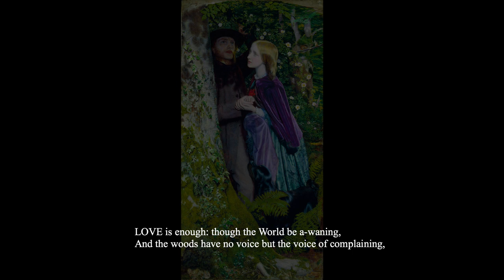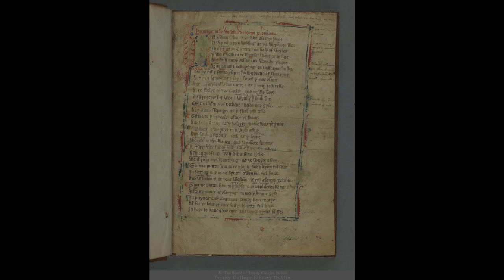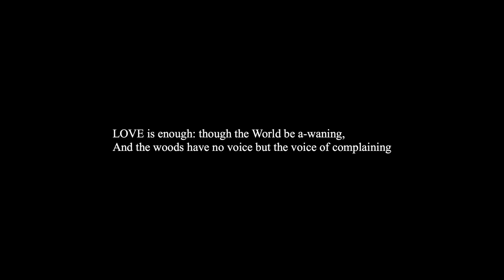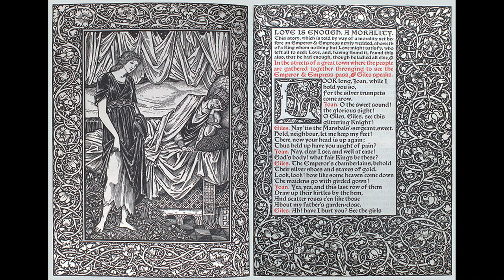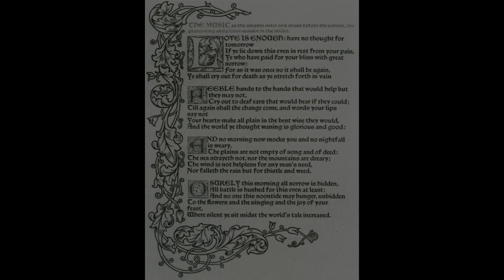'Love is Enough' by William Morris - Narration and Commentary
Morris wrote the poem 'Love is Enough' in the 1860s without a clear rhyme scheme,, and this actually something that it has in common with Greek poetry by someone like Homer. It’s structure is primarily created by the accents on particular words. That’s something we first see used in 14th century Britain in Middle English – in William Langland's poem; ‘Piers Plowman’, which is, along with Chaucer’s ‘Canterbury Tales’ one of the greatest poems of the middle ages.

Interestingly there’s also an influence of Norse poetry in ‘Love is Enough’ and this really fascinated me when I started looking at the written text in detail. I noticed that there’s a very strict pattern of alliteration which you find in Icelandic sagas. This is a little complicated and time-consuming to explain and it’s quite hard to spot but in the first two lines – if I read them again:

‘LOVE is enough: though the World be a-waning,
And the woods have no voice but the voice of complaining

There are a lot of similar sounds in there which give enormous richness. Anglo-Saxon writers didn’t compose lines in that way, and I can only think this very powerful, undulating Norse rhymn of alliteration has appeared here because Morris had been immersed in a study of Icelandic literature from the 1860s onwards.  I discovered something absolutely fascinating in a book by James Diedrick which was published in January this year, 2017, called ‘Mathilde Blind - Late Victorian Culture and the Women of Letters’, (which is a very good read by the way), that on 25th May in 1870, William Morris attended a lecture at The Assembly Rooms in St John’s Wood which was given by Mathilde Blind, who was a German-born English poet, essayist and literary critic, and the subject of the lecture was a translation that Morris had co-written with a man called Eiríkr Magnússon, (who was a librarian at Cambridge University and a lecturer in Old Norse). The poem that Morris and Magnússon had translated was called ‘The Volsunga Saga’ and Morris had published it in 1870. Apparently, during the lecture that Morris attended, Matilde narrated the Volsunga Saga so dramatically that it ,  “had a marked effect on the highly cultivated audience who warmly applauded” Matilde Blind then reviewed Morris’s ‘Love is Enough’ in 1871, calling Morris a genius. She speaks of its mysticism which includes , “the weird sweetness of Celtic Legends”,  and she says that:

“This kind of poetry always produces on our imagination an effect somewhat resembling the impression received on looking at a familiar landscape through the mellow emblazonry of a painted casement… (It) severs what is impure and transient from the lofty and imperishable”.

That’s a spectacular description and any poet would be very proud to hear expressed about his work.

The English poet Christina Rossetti (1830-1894) said, around the time ‘Love is Enough’ was composed: "The poem is, I think, at a higher point of execution perhaps than anything he has done, having a passionate lyric quality such as one found in his earliest work, and of course much more mature balance in carrying out."

The playwright John Drinkwater (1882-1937) said; “there is love-poetry that is scarcely to be surpassed in its depth and tenderness."

The poem was printed by Morris’s Kelmscott Press in 1897, which was a year after Morris’s death.

So, I’ll just say a brief word about the subject of the poem – It’s really a morality play. Lovers press ahead through dark woodlands where it’s difficult to see the natural beauty all around them, but they do not fear or faulter. It’s about idealised love, but it’s also about love for the Divine, which is the same love we see Dante expressing for Beatrice in his Divine Comedy. Morris is describing love as a place to occupy, rather than merely a feeling. Love being something that nurtures the spirit as well as the body. I think the main theme of the poem is the necessity of expressing kindness in the face of evil, to love in the face of hatred, and to be gentle in the face of cruelty. If you are a lover – you will be loved, and you will never grow weary or afraid.